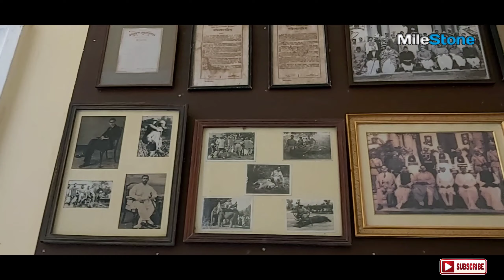Milestone || Mahishadal Rajbari || Phulbag Palace | History of Bengal | Bengal tourism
Mahishadal is a small town in Mahishadal CD block in Haldia subdivision of Purba Medinipur district in the state of West Bengal, India.

A businessman from north India, Janardhan Upadhyay Garg, developed a large estate in the 16th century. During the days of Rani Janaki Devi, it reached its zenith in the 18th century. There are two palaces – the old one was built in 1840 and the new one in 1935. One can see stuffed animals, hunting weapons of the 16th and 17th century, paintings and furniture. Gopaljew and Ramjew temples are popular with tourists. The place is half an hours drive from Haldia.

The Mecheda-Tamluk-Haldia Road passes through Mahishadal.